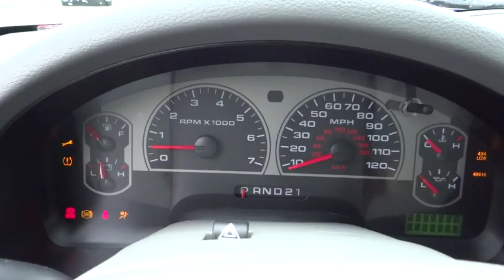2007 Ford F-150 For Sale Columbus, Zanesville, Newark, OH Coughlin Toyota NT13657A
2007 Ford F-150
2007 Ford F-150 4WD SuperCrew 150 XLT - Stock#: NT13657A - VIN#: 1FTPW14V77FA72877

Coughlin Toyota
2360 Hebron Road

LOOKING FOR AN OUTSTANDING DEAL ON A BEAUTIFUL TRUCK? THIS 2007 FORD F-150 IS IN GREAT SHAPE INSIDE AND OUT!! VERY SPACIOUS SUPERCREW CAB WITH THE NICE 4WD OPTION. to see more of this store